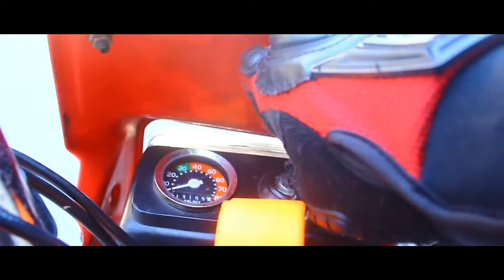Can Piaggio moped start's after two months?